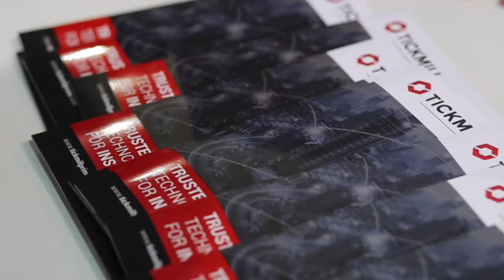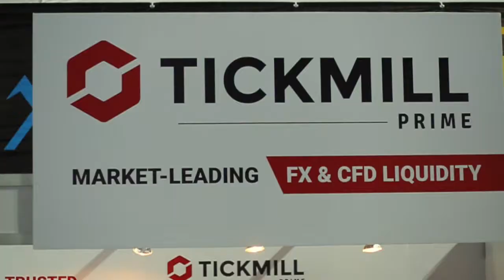Tickmill Prime at the iFX EXPO International 2017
Tickmill Prime’s presence at the iFX EXPO International in Cyprus was hailed as a major success. Institutional investors from around the world had the opportunity to learn about Tickmill Prime’s market-leading FX and CFD liquidity.

Losses can exceed the initial deposit.